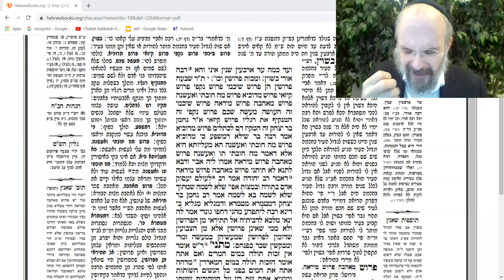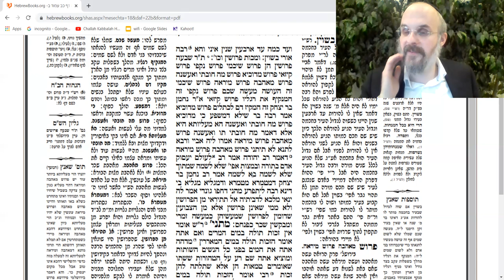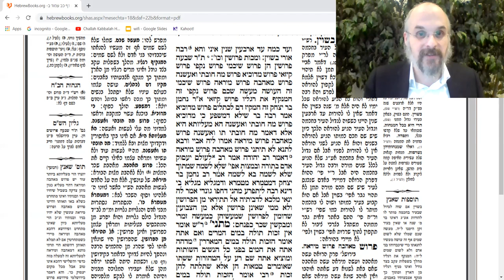7 TYPES OF MISGUIDED PIETY Talmud Sotah #185 22b(2) | Rabbi Levi Y. New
The Gemoro describes seven types of people who take a good idea too far.